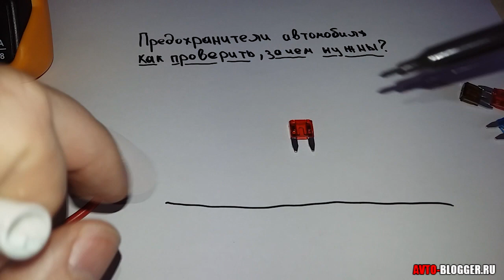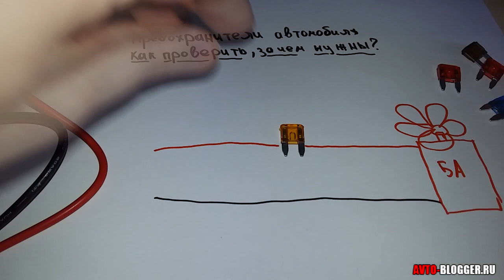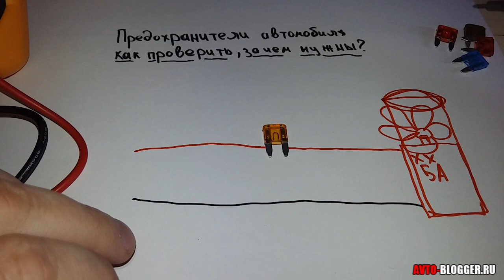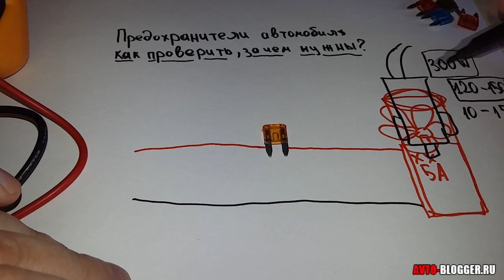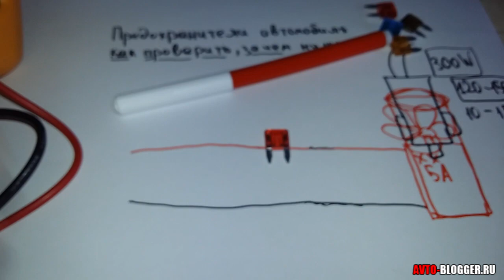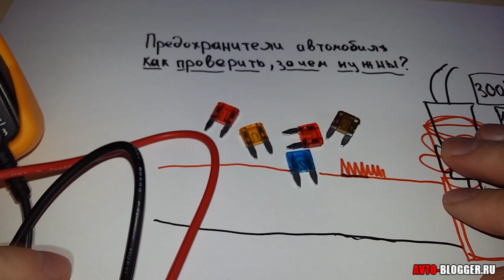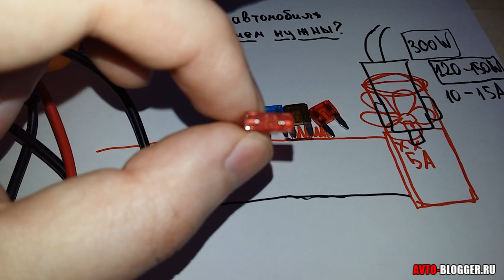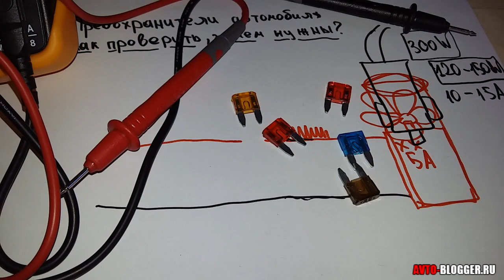Зачем нужены предохранители? Как их проверить в машине при помощи мультиметра. Просто о сложном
Для чего применяются предохранители в автомобиле, как их можно проверить мультиметром или тестером.